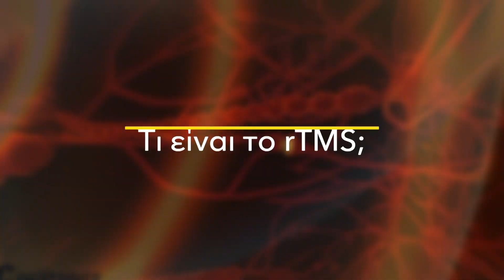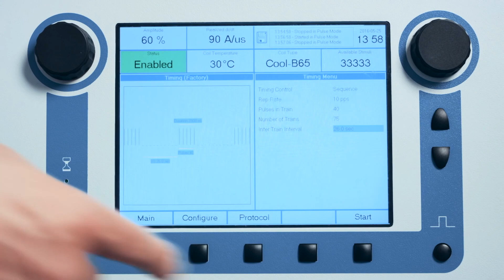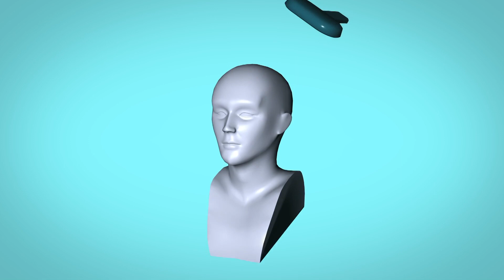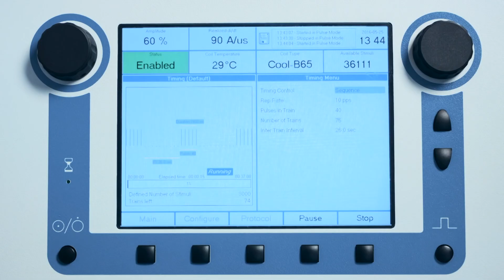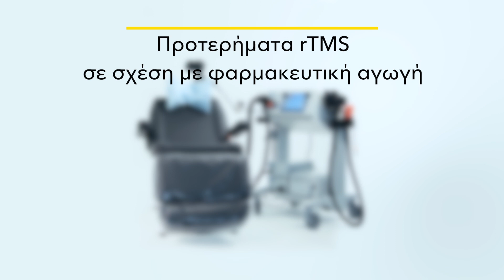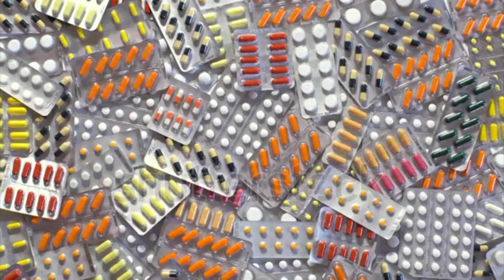Cyprus rTMS for depression and OCD FDA approved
Τι είναι το rTMS ;

To rTMS ( repetitive Transcranial Magnetic Stimulation ) είναι μια μη επεμβατική ιατρική θεραπεία η οποία χρησιμοποιεί την επαναλαμβανόμενη διακρανιακή μαγνητική διέγερση για τη θεραπεία της κατάθλιψης (FDA approved) και άλλων νευροψυχιατρικών διαταραχών. To rTMS είναι μια τεχνική διέγερσης του εγκεφάλου που βασίζεται στην παραγωγή σύντομων μαγνητικών πεδίων χρησιμοποιώντας ένα μονωμένο πηνίο που τοποθετείται πάνω από το τριχωτό της κεφαλής. Αυτά τα μαγνητικά πεδία είναι του ίδιου τύπου όπως εκείνα που χρησιμοποιούνται στην απεικόνιση μαγνητικού συντονισμού των μηχανημάτων (MRI). Οι μαγνητικοί παλμοί παράγουν ένα ασθενές ηλεκτρικό ρεύμα στον εγκέφαλο που ενεργοποιεί κυκλώματα νευρώνων. Η θεραπεία αυτή έχει αποδειχθεί ότι είναι μια ασφαλής και καλά ανεκτή διαδικασία που μπορεί να έχει αποτελεσματικότητα σε ασθενείς με κατάθλιψη ή σε άλλες νευροψυχιατρικές διαταραχές.

Διαδικασία

Η θεραπεία rTMS περιλαμβάνει μια σειρά από θεραπείες. Για κάθε συνεδρία rTMS, θα πρέπει να είστε σε μια ειδικά διαμορφωμένη αίθουσα στην κλινική και θα κάθεστε στην καρέκλα θεραπείας. Πριν από την έναρξη της διαδικασίας rTMS, θα σας ζητηθεί να αφαιρέσετε οποιαδήποτε μεταλλικά ή μαγνητικά ευαίσθητα αντικείμενα (π.χ. κοσμήματα, κλειδιά, πιστωτικές κάρτες). Επειδή το rTMS παράγει ένα ήχο κλικ με κάθε παλμό, θα έχετε ωτοασπίδες για την άνεση και την ασφάλεια σας .Το rTMS δεν απαιτεί αναισθησία ή καταστολή, οπότε θα είστε ξύπνιος και σε εγρήγορση κατά τη διάρκεια όλης της διαδικασίας.

Ένα μέλος της ομάδας θεραπείας TMS θα τοποθετήσει πρώτα το κεφάλι σας στο σύστημα υποστήριξης της κεφαλής. Στη συνέχεια, το μαγνητικό πηνίο θα τοποθετηθεί απαλά πάνω από την πλευρά του κεφαλιού σας. Το μέλος του προσωπικού TMS θα προσαρμόσει στη συνέχεια τη συσκευή TMS, παρέχοντας μια σειρά από παλμούς έως ότου δίνει ακριβώς αρκετή ενέργεια ώστε να υπάρξουν συσπάσεις στο χέρι σας. Το ποσό της ενέργειας που απαιτείται για να κάνει σύσπαση στο χέρι σας ονομάζεται το «motor threshold.» Ο καθένας έχει ένα διαφορετικό κατώτατο όριο και οι θεραπείες γίνονται σε επίπεδο ενέργειας που είναι ακριβώς πάνω από το ατομικό όριο του ‘’MT’’. Κατά τη διάρκεια της διαδικασίας, θα ακούσετε ένα κλικ και θα αισθάνεστε μια αίσθηση στο τριχωτό της κεφαλής .

Μετέπειτα το μαγνητικό πηνίο θα μετακινηθεί σε μια πλευρά του κεφαλιού σας, σε μια περιοχή του εγκεφάλου που οι επιστήμονες πιστεύουν ότι μπορεί να είναι υπεύθυνη για την πρόκληση της κατάθλιψης ή άλλων νευροψυχιατρικών διαταραχών. Θα λάβετε τη θεραπεία ως μια σειρά από «παλμούς», με περίοδο «ανάπαυσης» ανάμεσα σε κάθε σειρά παλμών. Οι συνεδρίες θεραπείας είναι συνήθως 3-40 λεπτά.

Εκπαιδευμένο προσωπικό θα σας παρακολουθεί σε όλη τη διάρκεια της θεραπείας. Θα μπορεί να σταματήσει τη διαδικασία ανά πάσα στιγμή.

Αριθμός των θεραπειών

Ο ακριβής αριθμός των θεραπειών που λαμβάνετε δεν μπορεί να προβλεφθεί εκ των προτέρων. Ο αριθμός των θεραπειών που θα λάβετε θα εξαρτηθεί από την κατάστασή σας και απάντησή σας στη θεραπεία και την ιατρική κρίση του ψυχίατρου . Οι θεραπείες rTMS συνήθως χορηγούνται πέντε φορές την εβδομάδα, αλλά η συχνότητα των θεραπειών μπορεί να ποικίλει ανάλογα με τις ανάγκες σας. Συνήθως, οι ασθενείς οι οποίοι ανταποκρίνονται στην rTMS βιώνουν τα αποτελέσματα από την τέταρτη έως έκτη εβδομάδα της θεραπείας. Ωστόσο, ορισμένοι ασθενείς μπορεί να εμφανίσουν αποτελέσματα σε λιγότερο χρόνο, ενώ σε άλλους μπορεί να διαρκέσει περισσότερο.

Κίνδυνοι

Όπως και με κάθε ιατρική θεραπεία η rTMS ενέχει τον κίνδυνο παρενεργειών. Ωστόσο είναι γενικά καλά ανεκτή και μόνο ένα μικρό ποσοστό των ασθενών διακόπτουν τη θεραπεία λόγω ανεπιθύμητων παρενεργειών.

Προτερήματα rTMS σε σχέση με φαρμακευτική αγωγή:

​To rTMS είναι μια επιλογή θεραπείας σε περιπτώσεις όπου η φαρμακευτική αγωγή ΔΕΝ έχει βοηθήσει τον ασθενή επαρκώς.

Επίσης είναι επιλογή θεραπείας όπου σε κάποιες περιπτώσεις το άτομο ΔΕΝ θέλει να λάβει φαρμακευτική αγωγή.
Επίσης τo rTMS υπερτερεί σε σχέση με μια συνήθη φαρμακευτική αγωγή στο ότι ΔΕΝ παρουσιάζει πιθανές παρενέργειες όπως πιο κάτω για παράδειγμα:

    Αύξηση Βάρους
    Σεξουαλικές Διαταραχές
    Γαστρεντερικές Διαταραχές
    Καταστολή
    Θολή Όραση
    Ξηροστομία